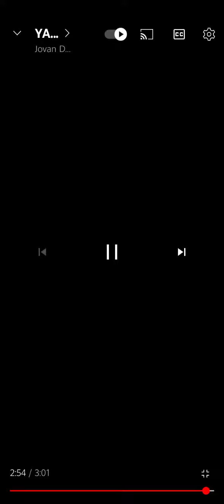Watch "YAN MAKASARILI KA KASI"ramontv